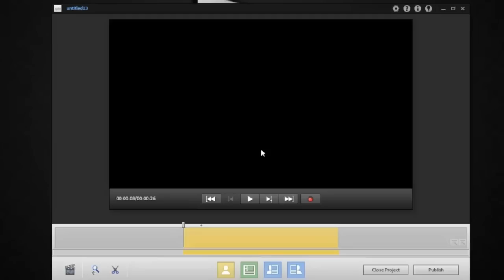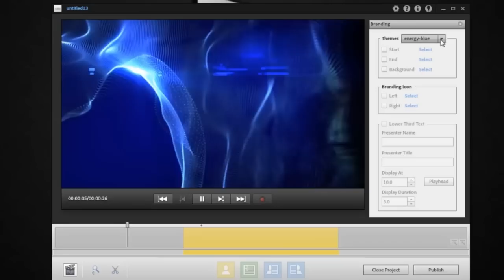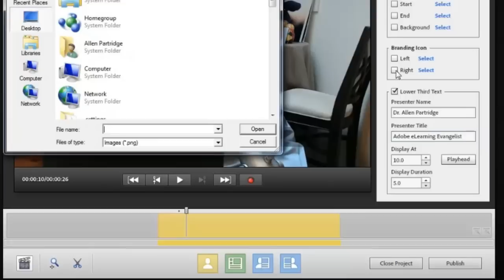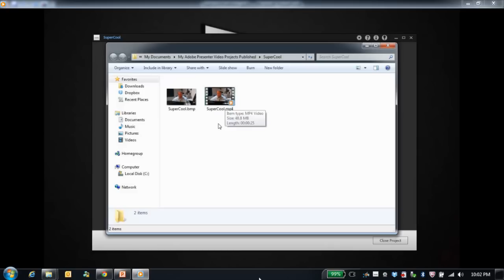Adobe Presenter Video Creator: Branding and Publishing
Dr. Allen Partridge, Adobe eLearning Evangelist demonstrates custom branding of your HD video projects using Adobe Presenter Video Creator, part of the new Adobe Presenter 8.  Partridge shows how you can get that professional video look and feel with beautiful out of the box video assets, and smooth professional lower third graphics.  You'll learn how to add your own corporate icon or marketing images into the video and how to publish your project out to mp4 video for SmartPhones / iPads / iPods etc. As well as how to publish direct to YouTube, to Adobe Connect or right back into Microsoft PowerPoint.